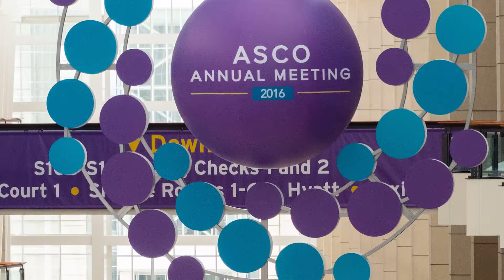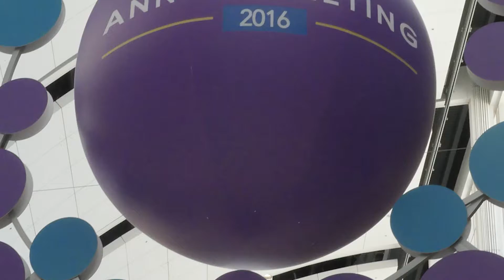Medicina di precisione in campo oncologico, novità dal congresso ASCO 2016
dott.ssa Marina Chiara Garassino, responsabile della struttura semplice toraco-polmonare Istituto Nazionale tumori Milano